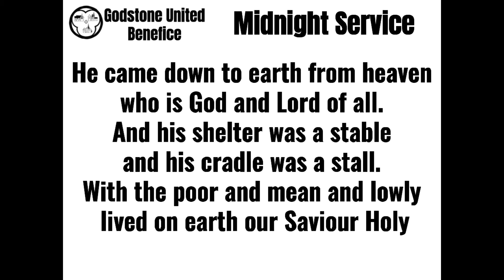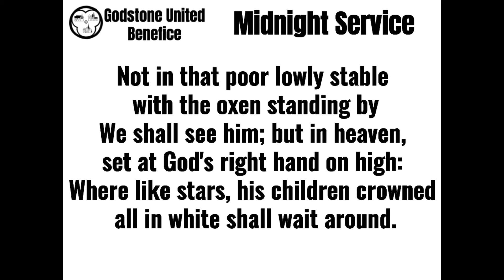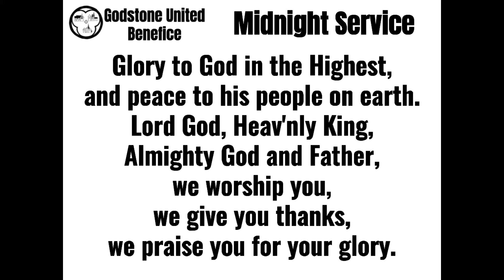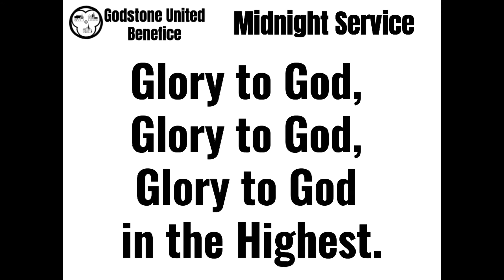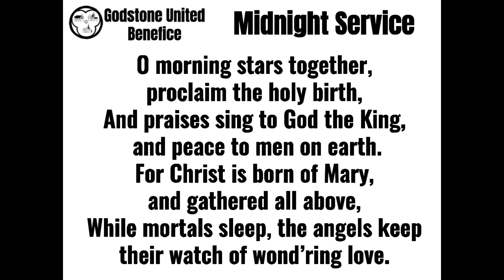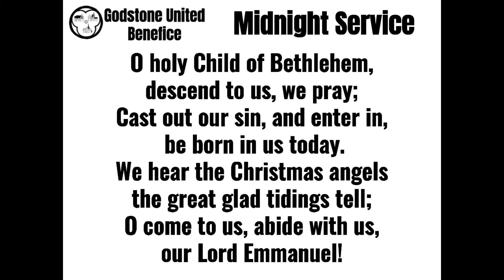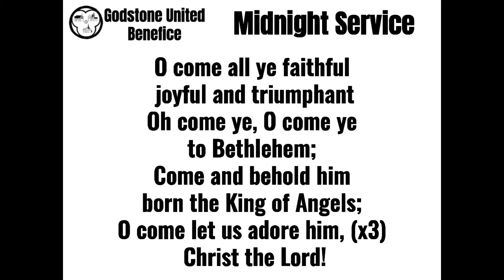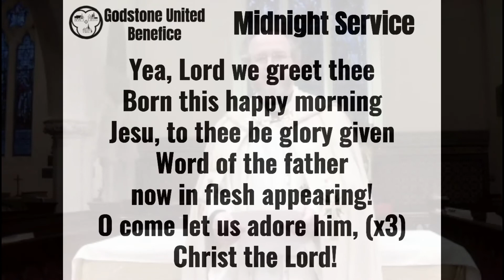Midnight Service 2020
Our midnight Service for 2020 if you cannot attend the in person one.